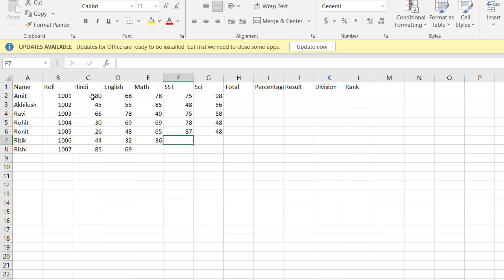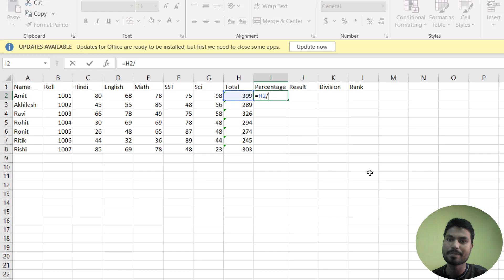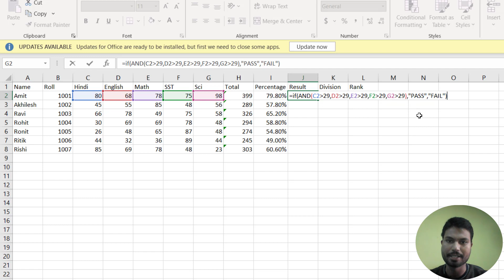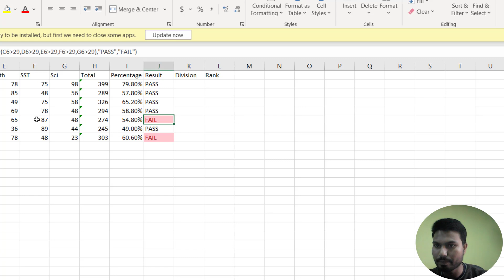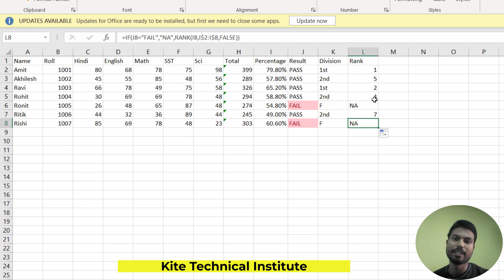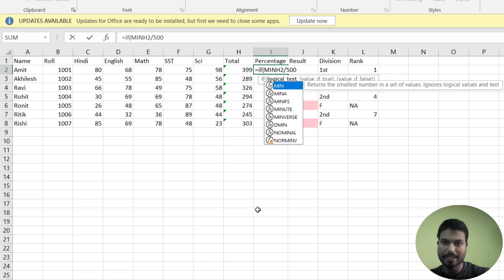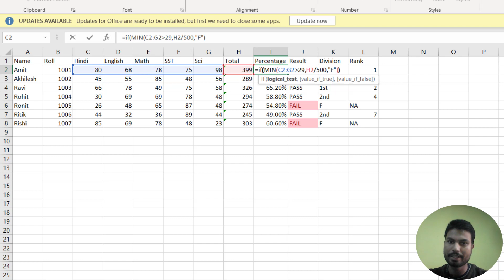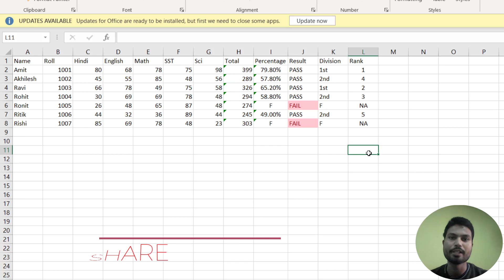Result Sheet in Ms excel 2019 | मैट्रिक इंटर रिजल्ट शीट एक्सेल में | Division in Ms excel 2019